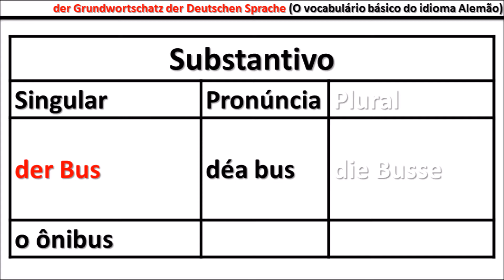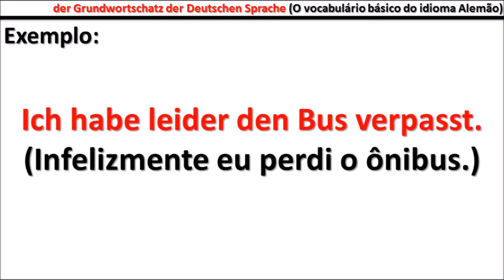O Vocabulário básico da Língua Alemã (Der Grundwortschatz der deutschen Sprache) - Aula #198